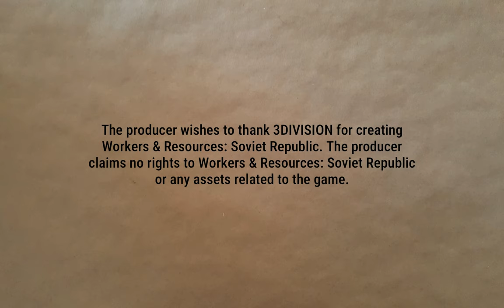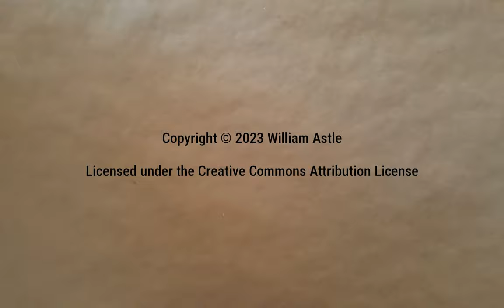Fertilizer at Eleventy One | Lucky Corners 111 | Workers & Resources: Soviet Republic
Getting some fertilizer production going in episode eleventy-one. Seems potentially useful for the farms, maybe.